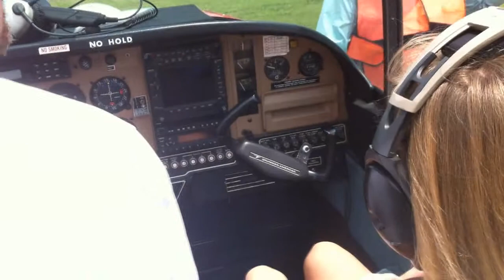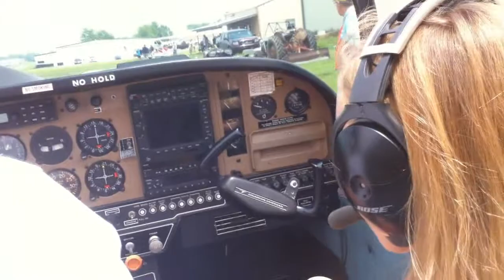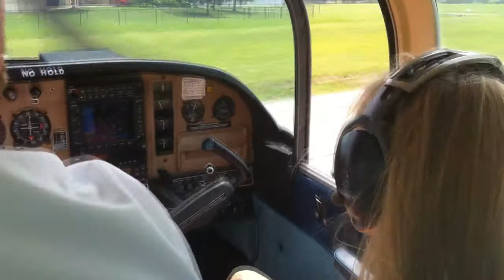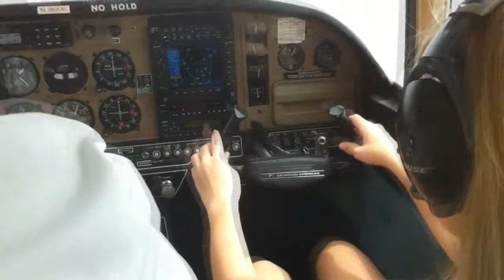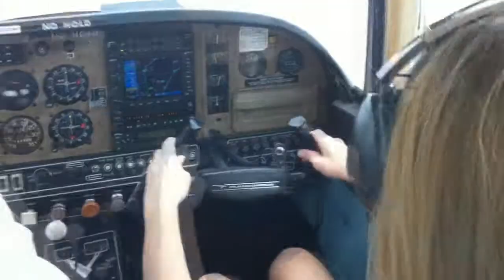Bayles Flight music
This version has music so non-mobile.  I got to take my granddaughter on her first small plane flight. It was May 18th, 2013 at the Young Eagles day put on by Tulsa EAA Chapter 10. The flight was at Gundy's airport in Owasso, OK. Quite the thrill for both of us!